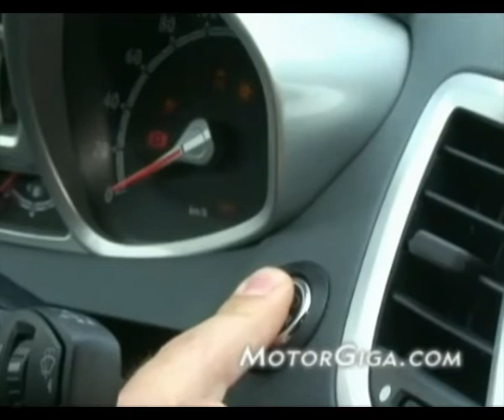fiesta-tdci-90CV-dinamico.flv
Prueba del nuevo Ford Fiesta TDCi 90 CV por MotorGiga